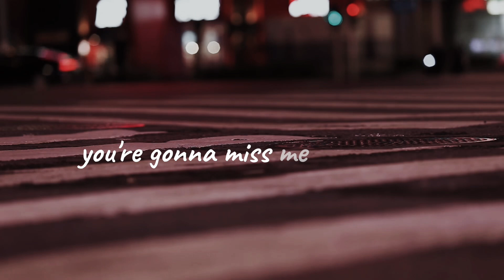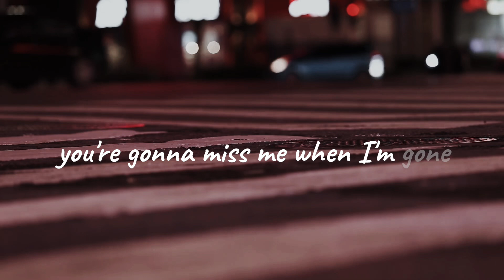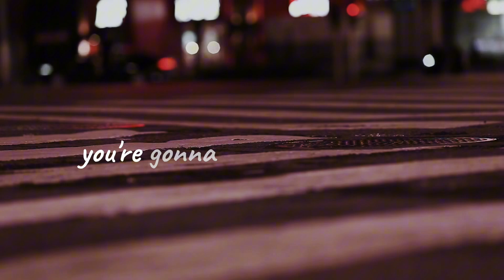Cups (Lyrics)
Iv been cooking up ideas and videos such as streaming stuff iv been taking time and focusing on one thing. But here’s a Lyrics video I had put away, that iv been meaning to post but iv been busy.

For those that’s new here I used to post music/ Lyrics videos or my main content. I still try my best to post on here and I have a few future videos cooking up.

Artists- Anna Kendrick
Song- Cups (Pitch perfect) “when I’m gone”

Links-